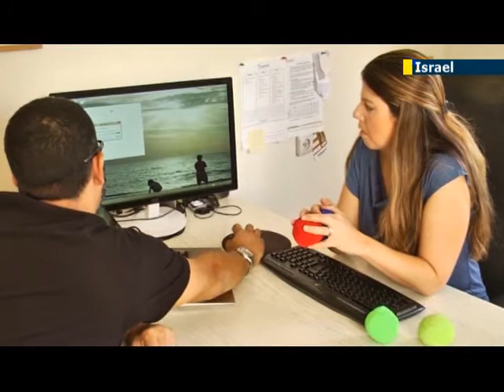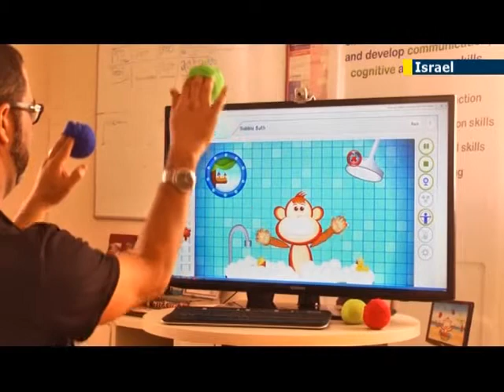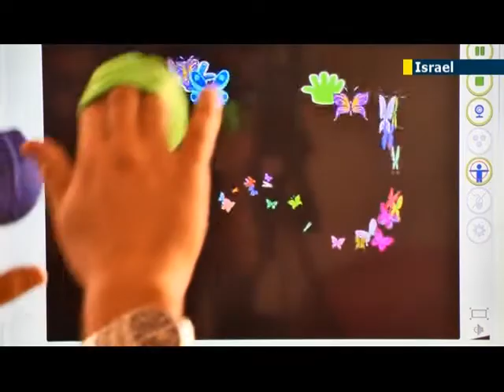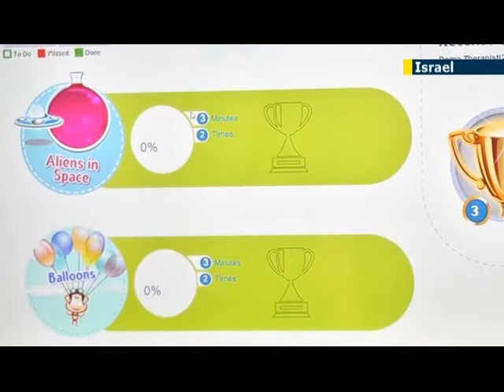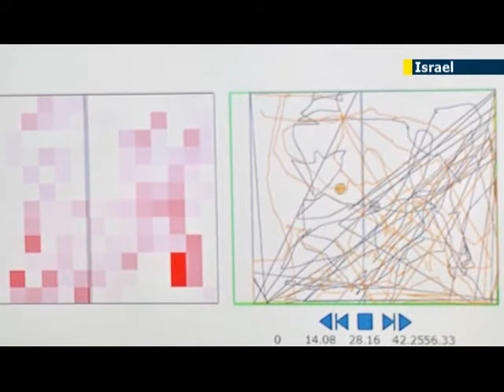Innovative Israel startup develops video games as learning tool for kids with disabilities‏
Children love games, video games, computer games, online games. And so now, Israeli startups are using these precise methods to treat kids with disabilities and work on their physical and motor development.